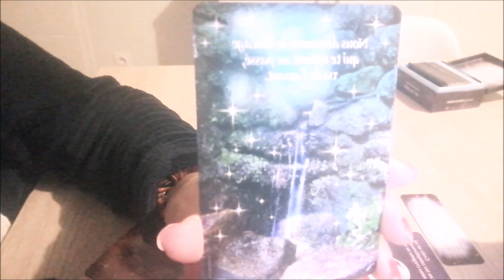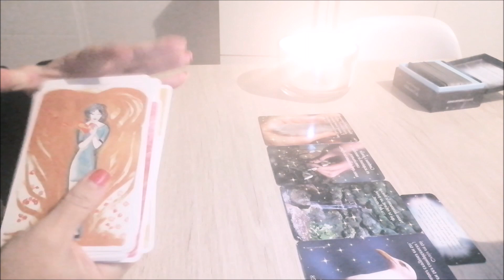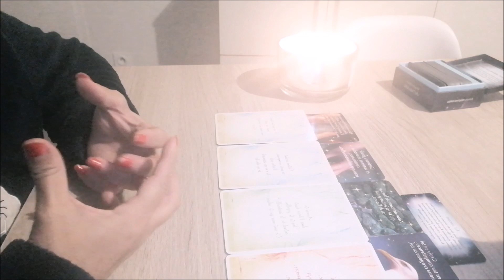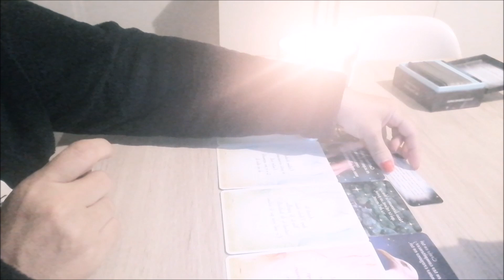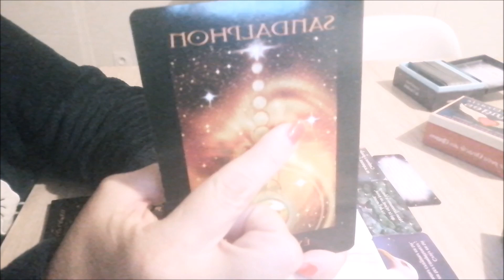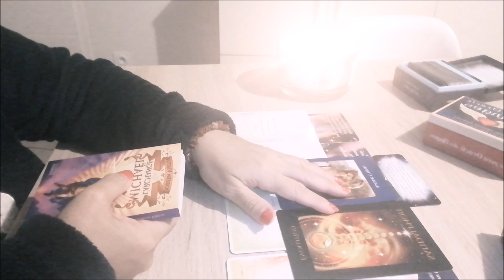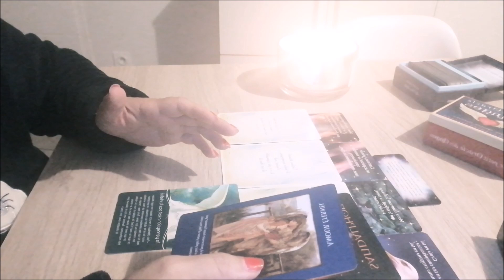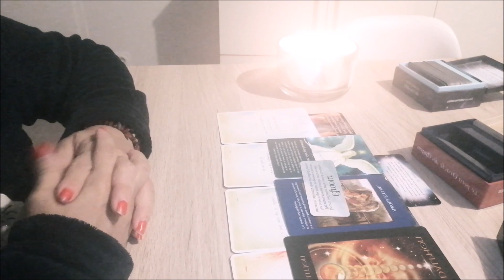😇UN MESSAGE D'AMOUR MAGNIFIQUE d' un défunt- d'une défunte IL/ELLE EST VOTRE ANGE GARDIEN !!! 😇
Lundi : Messages des défunts et des Anges
Vendredi : Taroscope week-end
Dimanche : Taroscope semaine
Entre le 09  et le 14 de chaque mois extension par signe avec guidance générale
2 guidance lunaire par mois -une pour la nouvelle lune et une pour la pleine lune
Tout au long du 09 des guidances spontanées
BON VISIONNAGE

D'un soin?